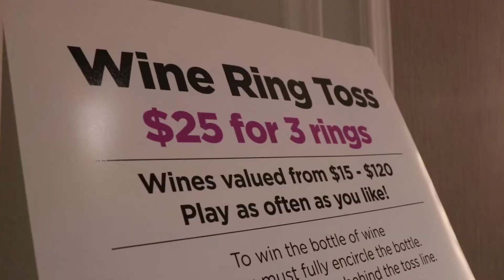LDE Private Events: Norwood Auction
LDE is the perfect band for your private event. Weddings, Auctions, Private Parties, Jazz, & instrumental.

a brunolandmedia production